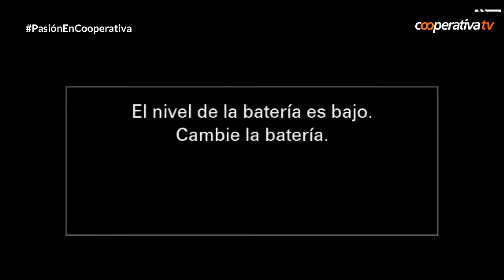El Show de Al Aire Libre conversó con Martín Lasarte y Gonzalo Fierro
El Show de Al Aire Libre en Cooperativa conversó con el técnico de U. de Chile, Martín Lasarte, y el capitán de Colo Colo, Gonzalo Fierro.